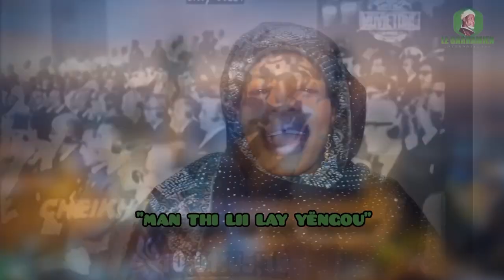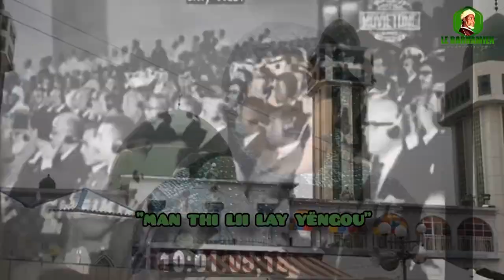Resumé Conférence Daara Seydi Ousmane Sow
Gamou Dahira Alhoul Rouchdi Al Moutabina Filahi De Seyda Fama Lo A Saint Louis...